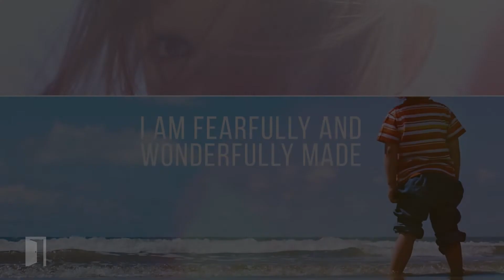Wonderful (Lyric Video Preview) // Doorpost Songs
Preview of the lyric video for "Wonderful." for more videos and resources.